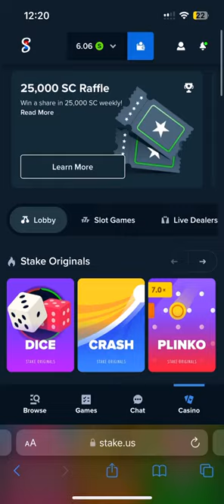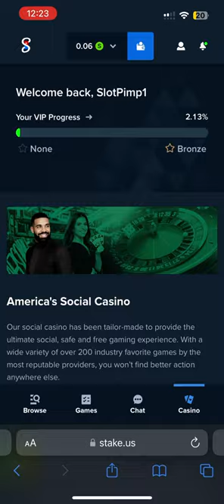Wanted Dead or A Wild on Stake.us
If you want to sign up for stake.us ￼here’s the link